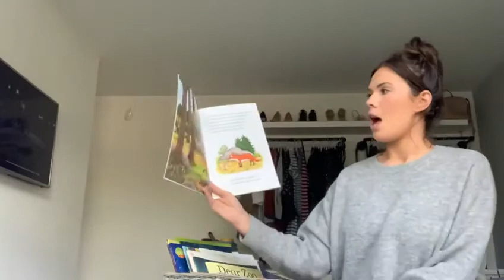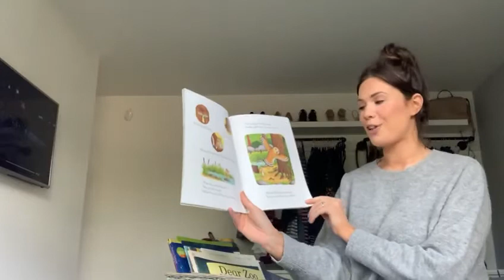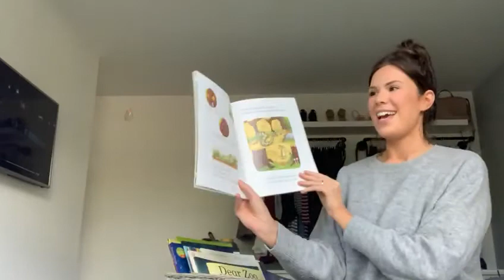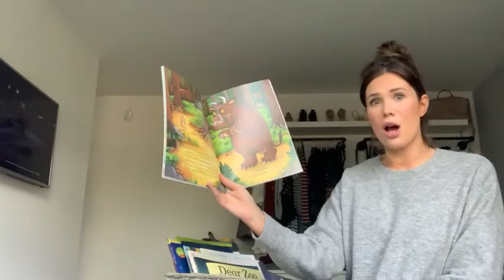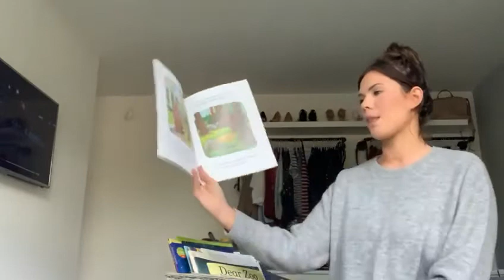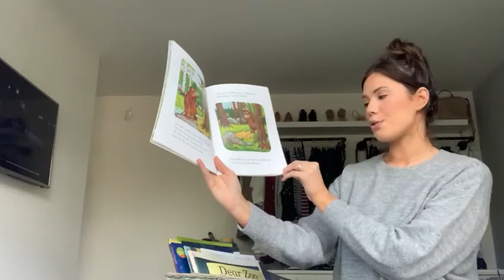The Gruffalo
Hello from Mrs Mac